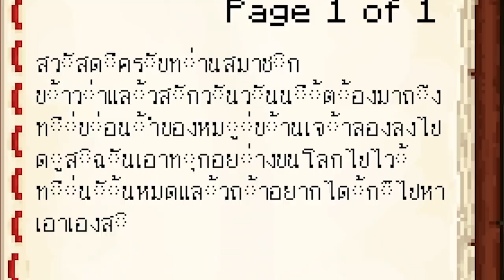ถ้า!? ผมเพิ่ม ลัคกี้บล๊อค ยูทูปเบอร์ไทยเข้ามา!! เปิดสุ่มของเพื่อช่วยโลก! - Minecraft